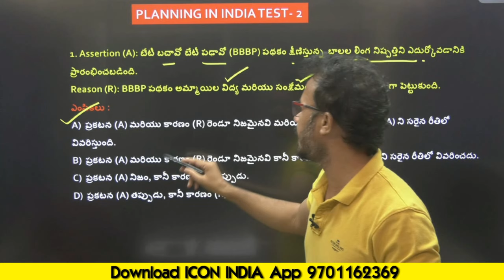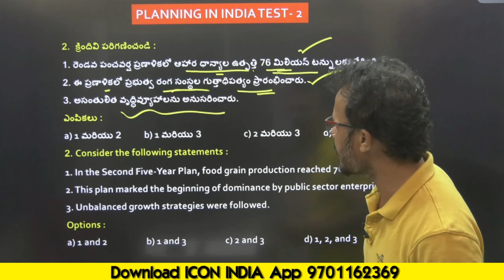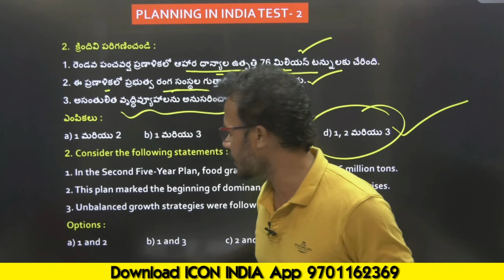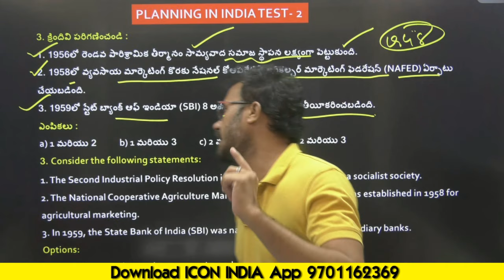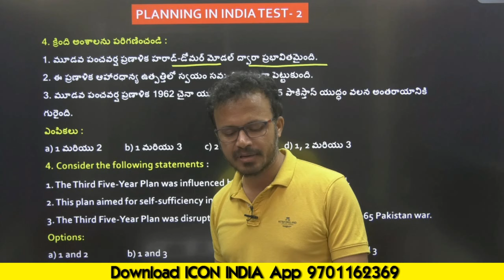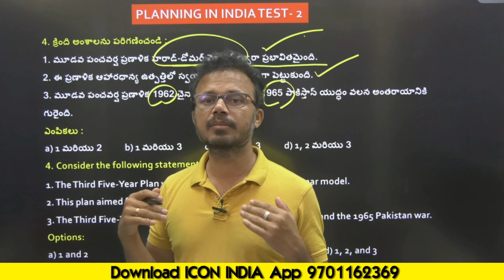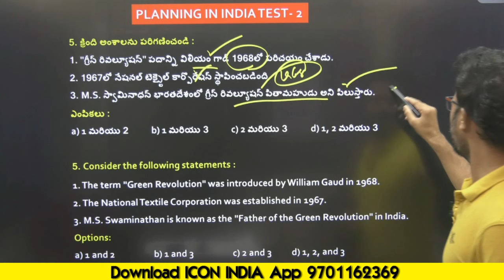Planning in India Exam Series for EO & CDPO | Expert Insights by Icon RK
Dive into the detailed "Planning in India" exam series with Icon RK Sir from Icon India. This session covers the historical evolution, objectives, and achievements of planning in India, along with an analysis of various Five-Year Plans. Designed for EO and CDPO aspirants, this video provides insights into the socio-economic framework of Indian planning and its relevance in competitive exams. Strengthen your preparation with expert guidance from Icon RK and boost your chances of success in EO & CDPO exams. Don’t miss it!